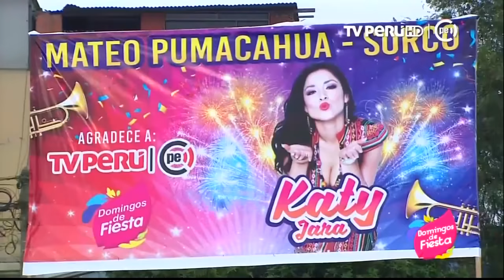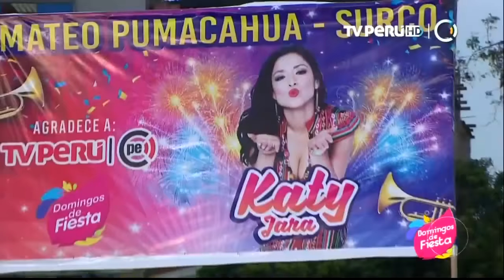EL LOBETE Y LA SOCIEDAD PRIVADA - DOMINGOS DE FIESTA - 4K ULTRA HD